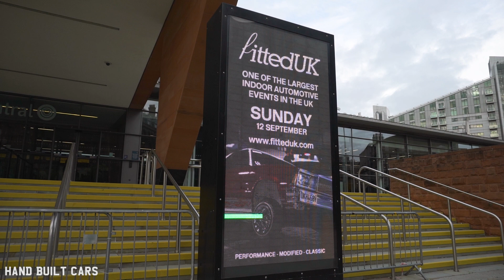Fitted UK - Teaser Video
We were so excited when we first heard about Fitted UK show and from what we had heard our expectations were high. And the show delivered! What an amazing and beautiful venue right in the heart of Manchester! And the whole place was brimming with high class cars and positive people!! The good mix of the cars and vendors topped off with an exclusive Lowrider show from the amazing guys of Lay 'N Play! What a day to remember!